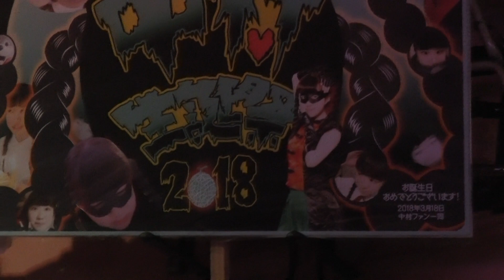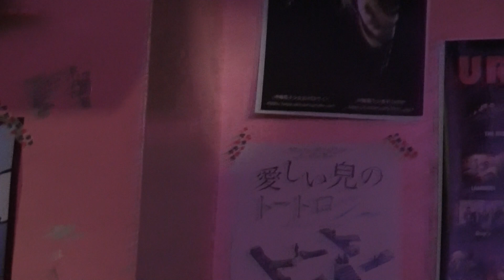沖縄電子少女彩 出前ノイズ ゴリラポップカフェ noise